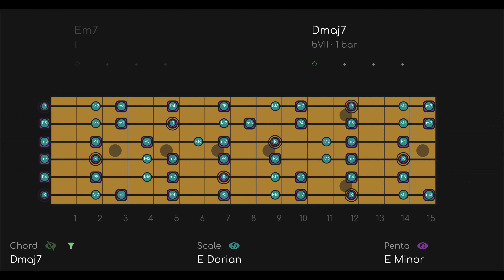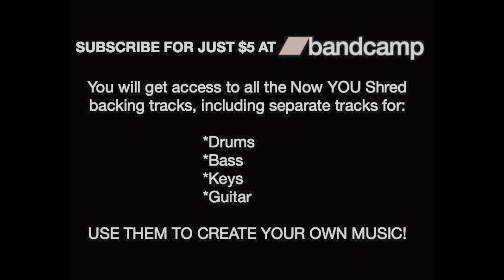Black Sabbath Planet Caravan Jam | Guitar Backing Track (E Minor)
00:00 PENTATONIC ONLY
00:35 PENTATONIC + JUICY NOTES
01:10 MODE + JUICY NOTES

CHECK OUT THE JUICY NOTES AT 0:37! All I did here was add the 3rd and 7th of each chord. These notes are commonly referred to at "guide tones", which are the notes that truly define the harmony and harmonic movement. Practice working them into the pentatonic scale, or try to focus your melodic phrases on them when playing the full Dorian Mode.

 This backing track was inspired by one of my favorite jams on earth, Planet Caravan by Black Sabbath. I love the ethereal psychedelic minimalism! Go ahead and swing on it like a wannabe jazz player... That's what Tony does!

Psychedelic Sabbath Caravan Jam | Guitar Backing Track [E Dorian - 87 BPM]

1. PENTATONIC - The pentatonic scale works all the time and almost never changes, so this is the basic level.
2. MODE - The mode will always be the pentatonic PLUS 2 NOTES (modes have 7 notes). The mode can change depending on the chords (modal interchange).
3. CHORD - The chord layer shows you the notes of the chord changes (aka the HARMONY) in REAL TIME. Outgoing notes get smaller and fade out, incoming notes will fade in, so you know what notes to go for next.

AJ426